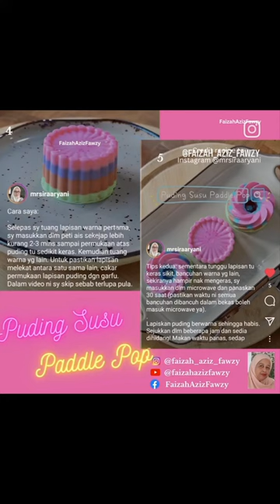Puding Susu Paddle Pop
Credit this lovely recipe to @mrsiraaryani for sharing recipe. Bukan setakat kanakkanakriang tetapi juga remajapurba sukakan puding ini...Ooolala.

Tips untuk puding cantik berkilat ialah dengan mencampurkan 2,3 butir gula batu (rock/lump sugar) ke dalam bancuhan puding.

Dalam keterujaan Kak Pye mengendalikan thermomixatheart ini, Kak Pye tetap terkesan mengikuti berita semasa saudara seislam kita yang gigih berjuang mempertahankan maruah agama serta negara. Semoga Allah beri kemenangan kepadamu palestine Kak Pye seorang isteri dan ibu dapat memahami keperitan mereka menghadapi dugaan hidup. Ya Allah...semoga berakhir kezaliman ini dan kembalikan hak mutlak mereka.